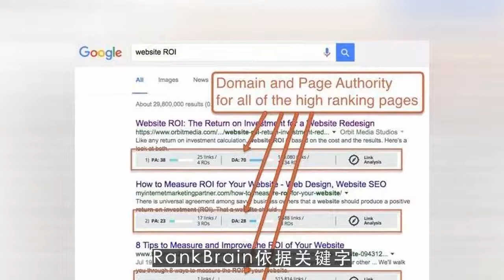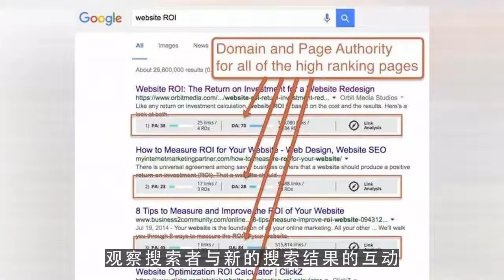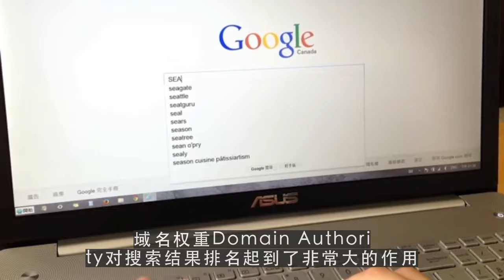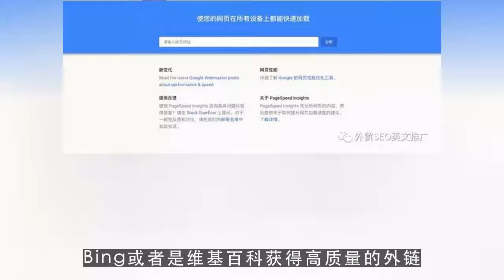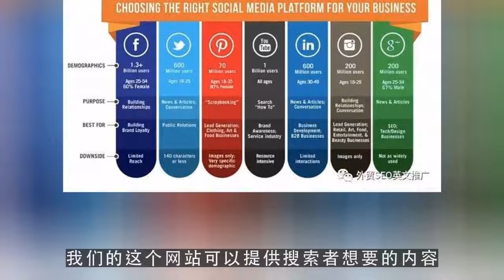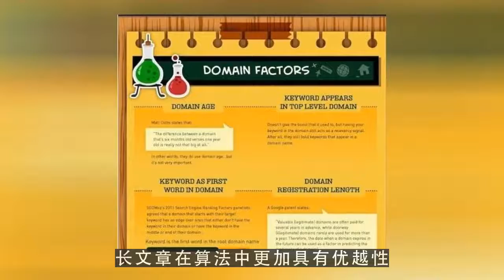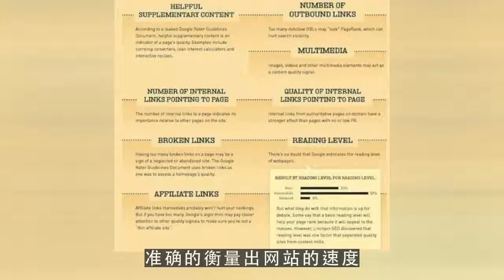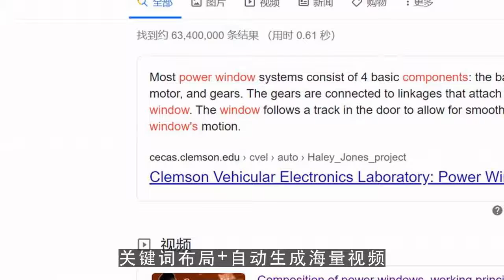谷歌SEO如何做好？影响谷歌排名十大因素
Google 搜索排名,关键词扩展,google关键词排名查询

微信：loveeveryonem